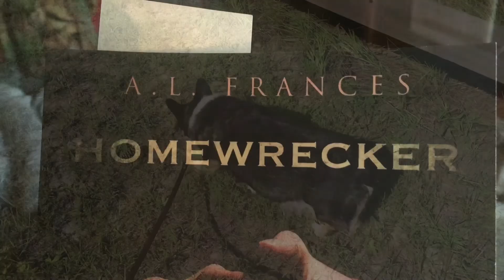Vlog 731 - Sept 22, 2018 ~ Life Is short! Do What You love!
My friend was diagnosed with brain cancer. Sad. Life is short! Do what you Love!